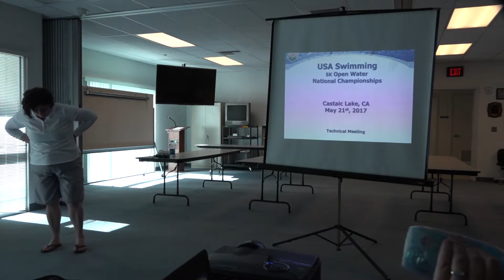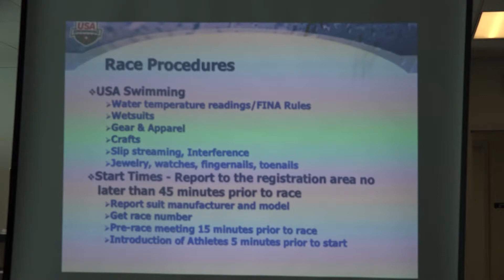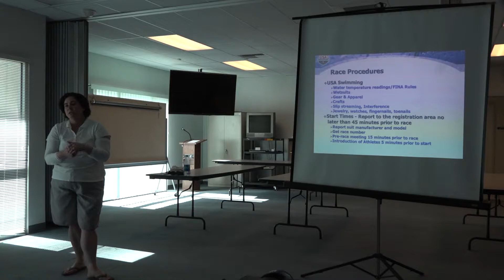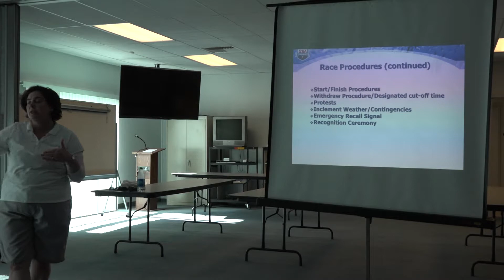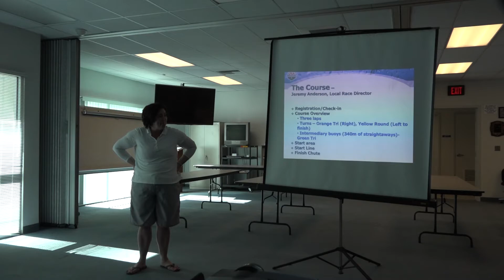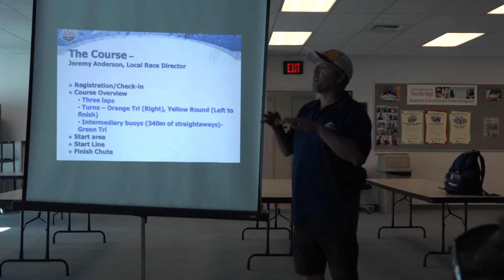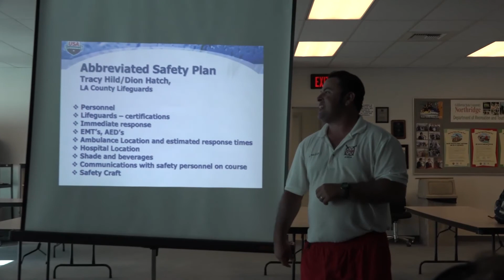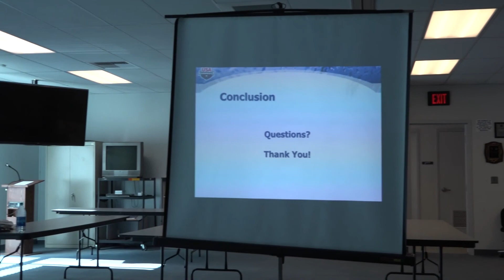National 5k Technical Meeting May 19th 4pm